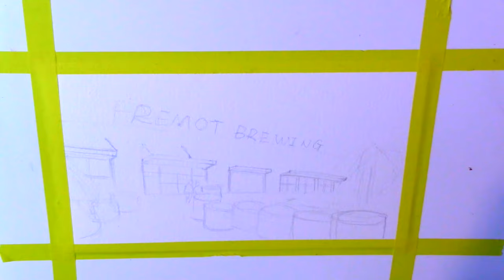Easy Watercolor for Beginners - How to paint buildings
Easy watercolor for beginners. This video will show you how I painted Fremont Brewing building in watercolor. Enjoy!

If you like my art and want to support my art, please consider stop by my shop for original paintings and paper goods